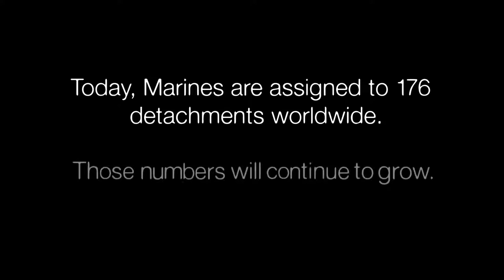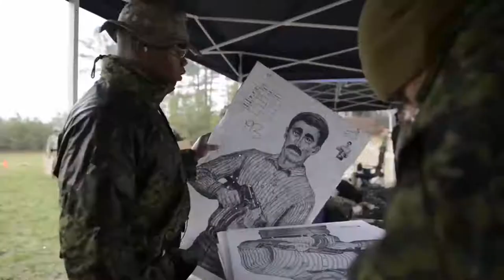How Marines are Trained to Protect | Making Marine Security Guards | Life Today History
Get an exclusive look at how Marines are trained to protect 175 embassies and consulates around the globe.

The mission of Marine Security Guards is to provide protection to mission personnel and prevent compromise of national security information and equipment at designated diplomatic and consular facilities.   Marine Security Guards will be prepared to execute plans for the protection of the mission and its personnel as directed by the Chief of Mission (COM) or Principal Officer (PO) through the Regional Security Officer.

Congress expects the Marine Corps to be more forward deployed and to demonstrate that it's a crisis-reaction force.

Marine Security Guards do just that.

"In the wake of Benghazi, I think there's an expectation that Marines and sailors will be there and respond within hours to a threat against our diplomatic corps, U.S. citizens or interests abroad." — CMC Gen. Joseph F. Dunford, Jr. at the Senate Armed Services Committee Testimony | January 28, 2015